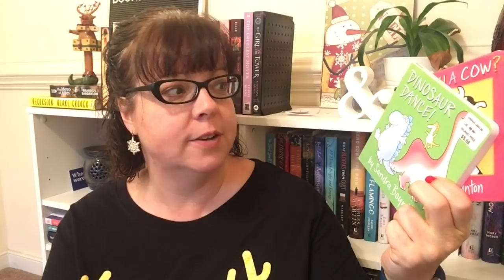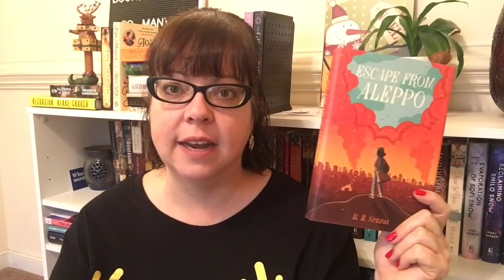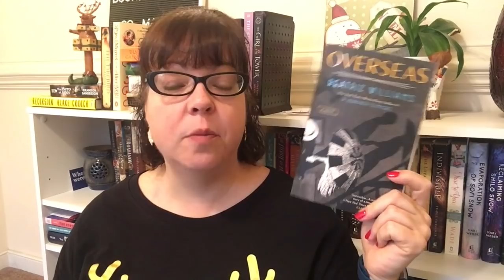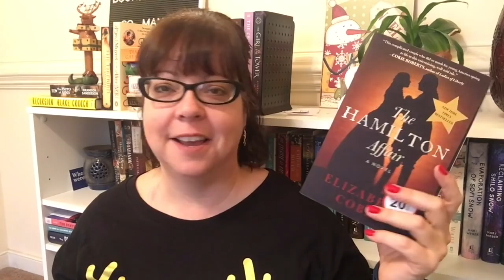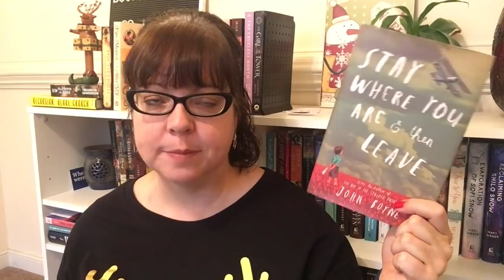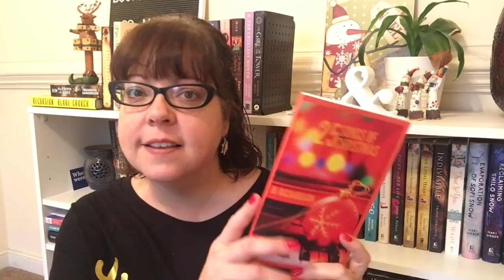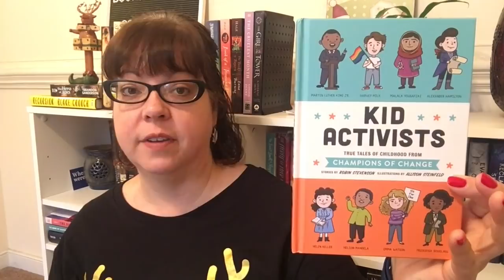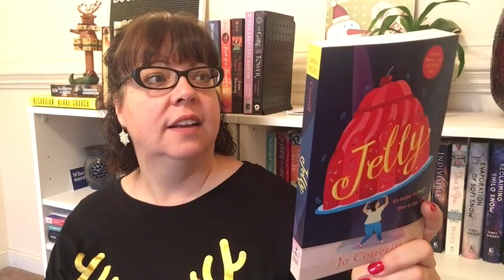BIG BOOK HAUL || Book Outlet and MORE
VLOGMAS DAY 14 - another huge book haul! I couldn't resist the Black Friday Book Outlet sale this year! I also used some of my credits from unhauling some of my books and bringing them to 2nd and Charles. I also received a few books from other people and publishers this month.

25 Songs of Christmas by BJ Richardson

Thanks to Quirk books and Little Bee Books for the middle grade books sent to me.

Amazon Bookish Wishlist
Join in my Goodreads book club group (BooksandJams Readalong) if you haven't already. In November we are reading The Glass Castle.